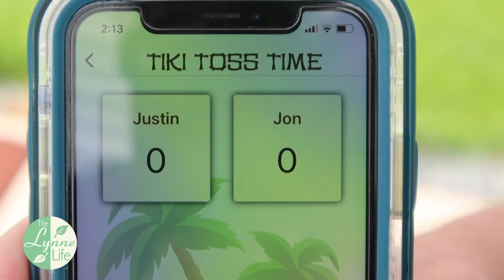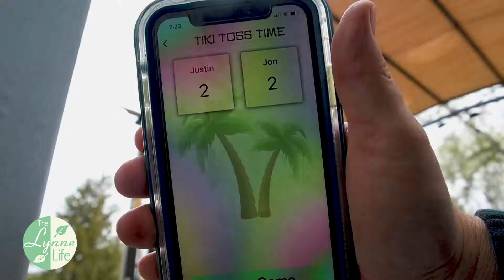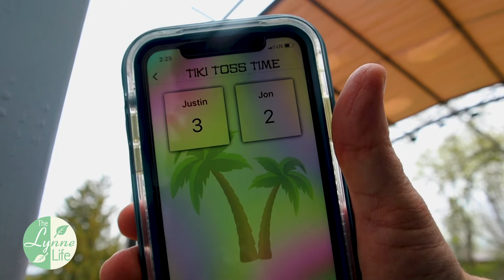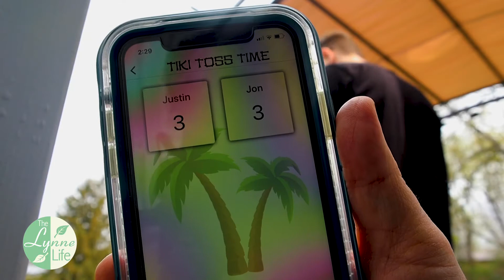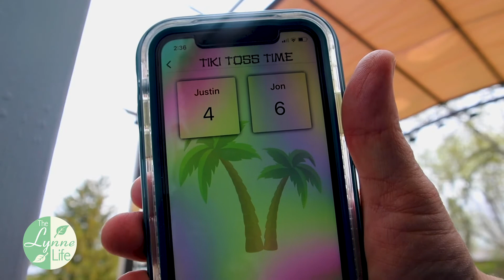A Tiki Toss Game review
In this video we review the Tiki Toss game that we put on our pergola. The weather still hasn't been nice enough for our other plans.